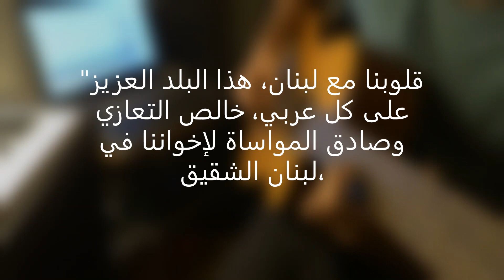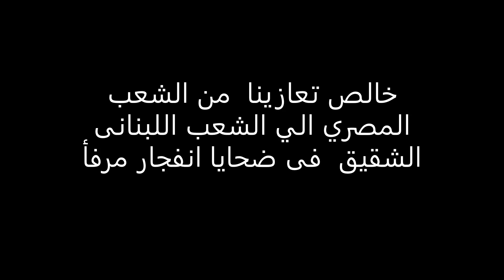Fairouz فيروز لبيروت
Music for Beirut
Solo guitar: Musto
  Artist: Fairuz,
  With filming, aerial footage recorded on Wednesday shows the effects of the massive damage caused by the Beirut Port explosion
 تضامنا مع الشعب اللبناني  من الشعب المصري
 موسيقي لبيروت
صولو جيتار موستو
 غناء الفنانة الراحلة فيروز
مع تصوير تظهر لقطات جوية تم تسجيلها يوم الأربعاء آثار الدمار الهائل الناجم عن انفجار